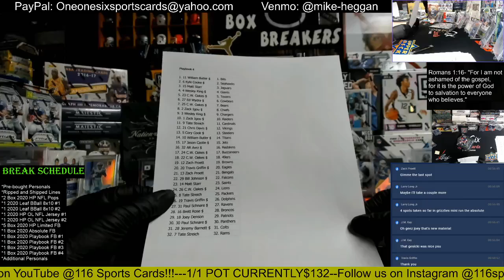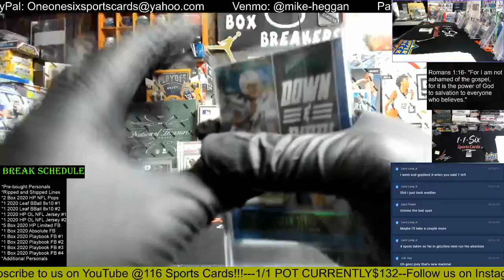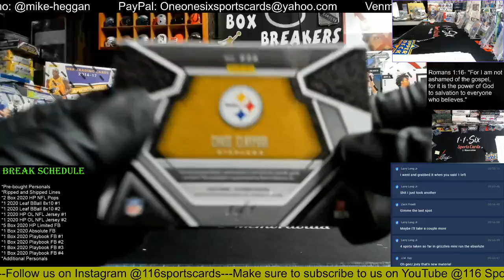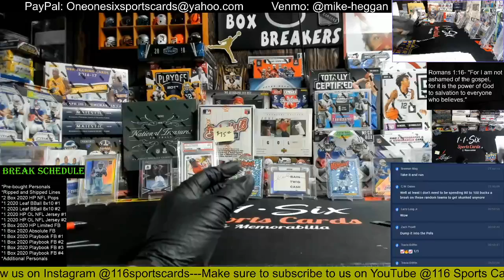2020 Playbook Football 1 Box Group Break #4!!!!!!